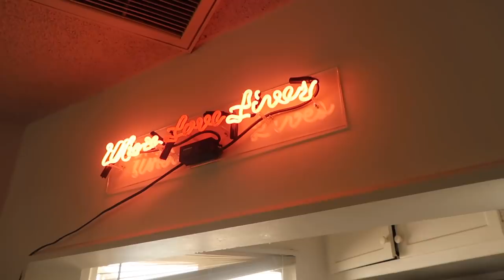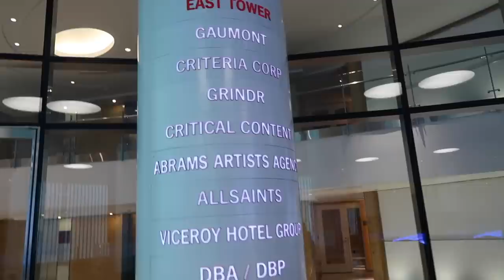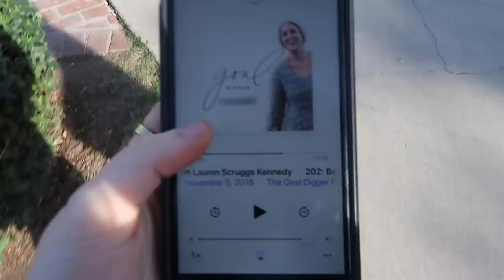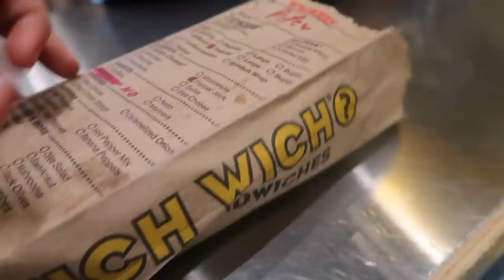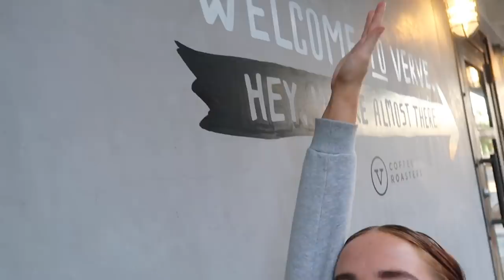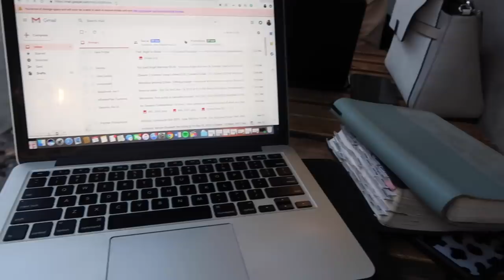busy college week in my life | taking shots, pr unboxing and more | Kenzie Elizabeth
welcome to my busy college week in my life! in this vlog i take some shots, almost get sick a few times, prep for thanksgiving, show you how to be productive and more. i also do pr box unboxing! hope you enjoy xo